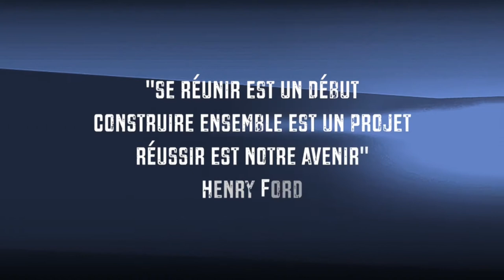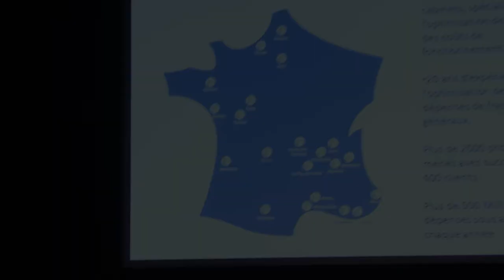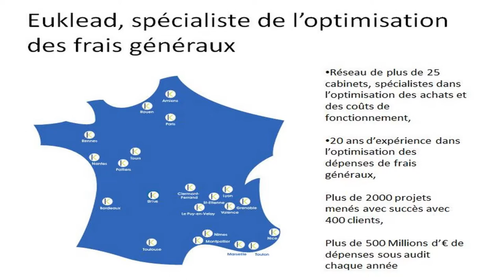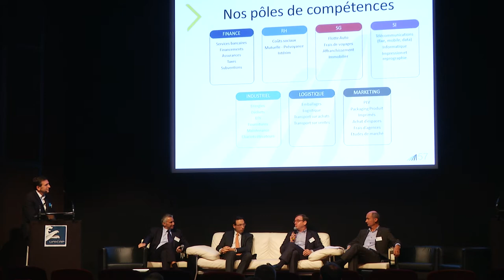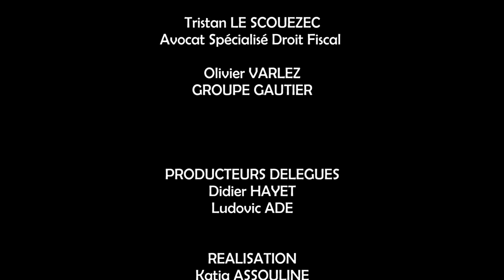L'optimisation des charges et taxes dans la distribution automobile.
UNICAP Centrale d'achats du réseau PEUGEOT - Conférence Les Assises de la Distribution Automobile - 14 et 15 octobre 2015 - Paris - Conférence N°4 -  Animation Didier HAYET
Intervenants : Alain MOUNES Groupe MOUNES - Ludovic LETELLIER EUKLEAD - Olivier VARLEZ Groupe GAUTIER - Tristan LE SCOUEZEC. Production Le Zèbre Rose - Réalisation Katia Assouline.